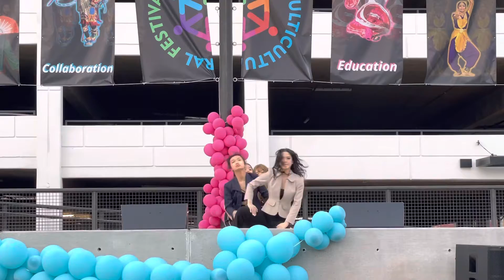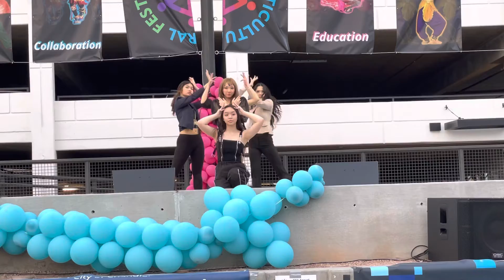Mafia in the Morning at Chandler Multicultural Festival ( Jan 15, 2022)